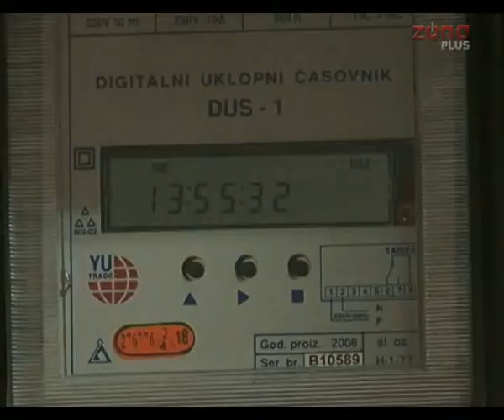FORUM - PAŽLJIVO U IZBORU SNABDEVAČA STRUJOM